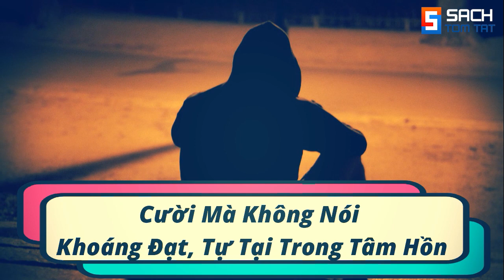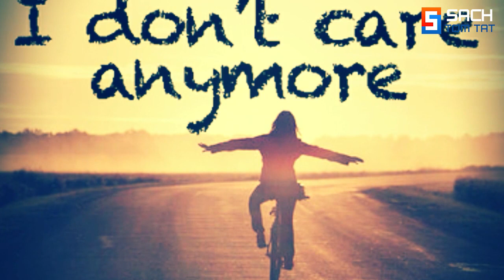Người Bản Lĩnh Nhất là khi đạt được loại Cảnh Giới này!